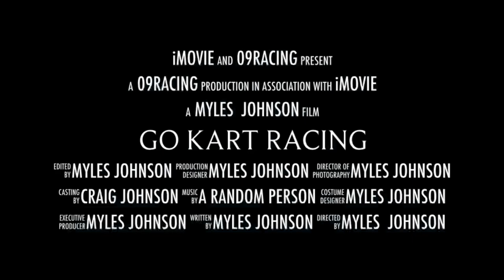Go kart racing